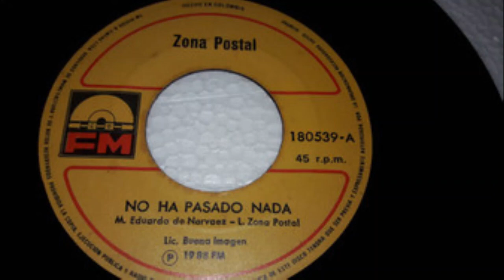Zona Postal - No Ha Pasado Nada (Latin Rock Rockin) (HQ)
Sello: FM, CDSystems
Track: No Ha Pasado Nada
Banda: Zona Postal
País De Origen: Colombia (Bogotá)
Año: 1988
Álbum: No Ha Pasado Nada/Los Detenidos
Estilo: Latin Rock